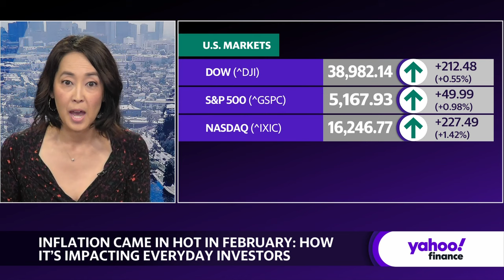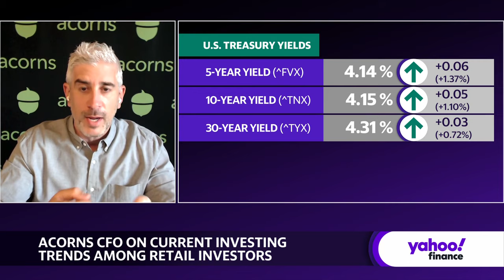Holding cash ‘doesn’t make sense’ for majority of investors, Acorns CFO says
US equities (^GSPC, ^DJI, ^IXIC) continue to react to February's Consumer Price Index (CPI) reading as many on Wall Street speculate how this will affect the Federal Reserve's monetary policy decisions. Acorns CFO and CIO Seth Wunder joins Yahoo Finance to discuss how February's CPI report and potential Fed decisions are affecting everyday investors.
In terms of how he sees his customers investing during uncertainty in the market, Wunder states: "We're seeing net inflows being quite strong. And so customers are reacting to the economic backdrop. I think sitting on cash for the vast majority of people doesn't make a lot of sense when you think about planning for your feature. I think our customers have done a good job of listening to the education that we put into the market."